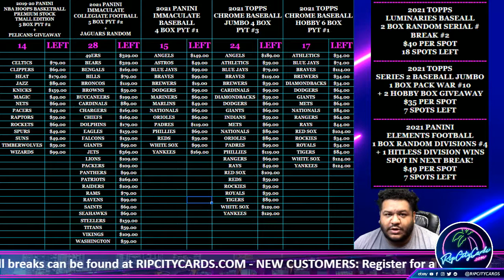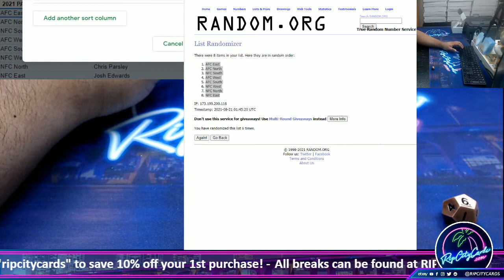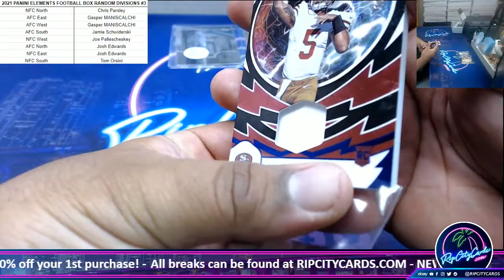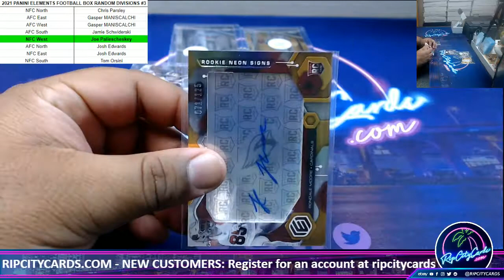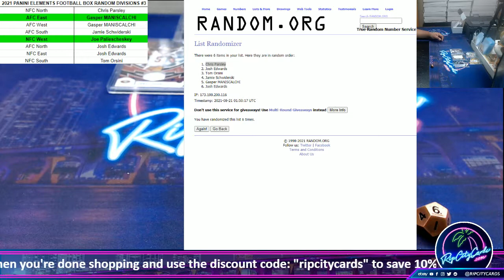2021 PANINI ELEMENTS FOOTBALL BOX RANDOM DIVISIONS #3